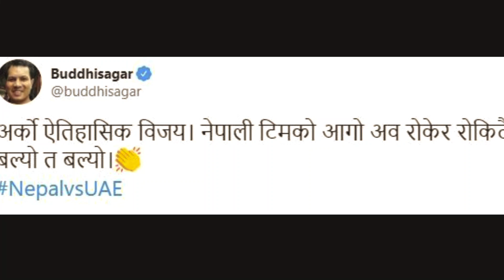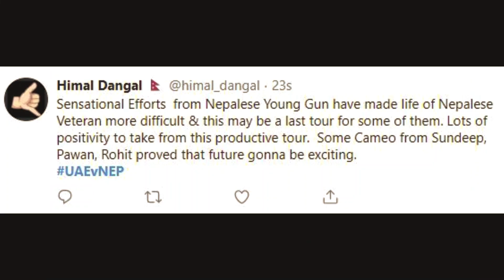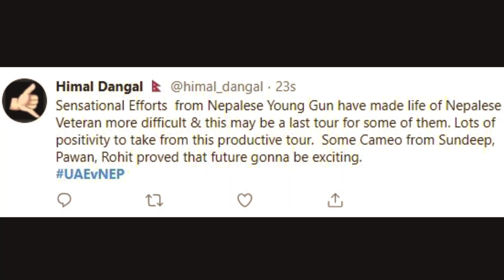People reaction on Nepal win over UAE - Nepali Cricket 2019 | Nepal Tour to UAE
Nepal tour to UAE 2019
3 ODI Series
Result Nep 2- 1 UAE
3 T20I Series
Nepal maiden ODI and T20I Series Win
This video includes reaction of people and organization